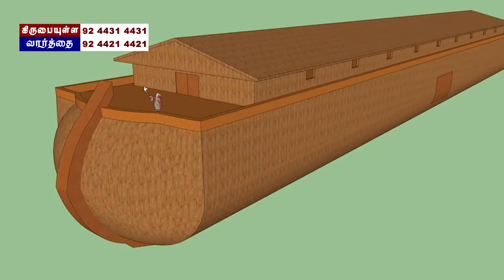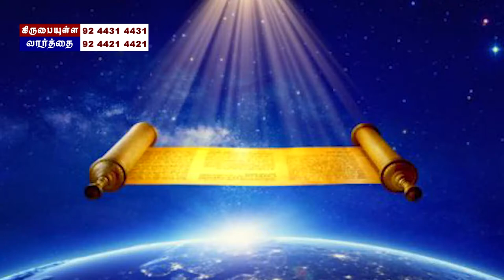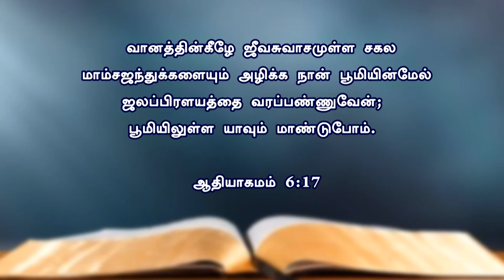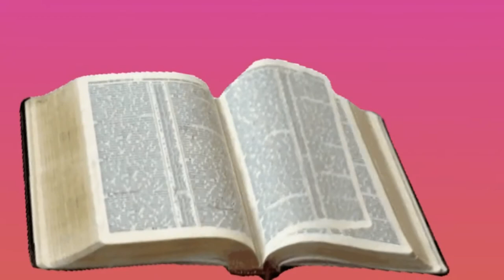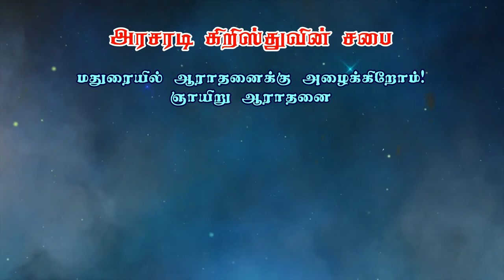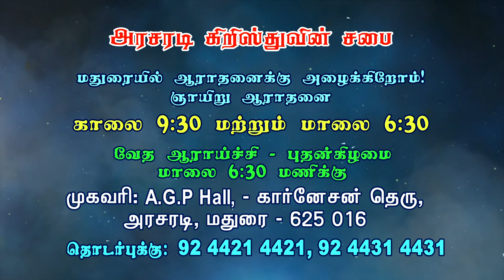உலகில் கட்டப்பட்ட முதல் பெரிய கப்பலைப் பற்றி பார்ப்போம் | ஆதியாகமம் பாகம் - 22 (1) | Bro. Philemon